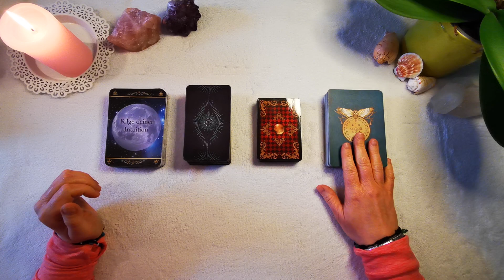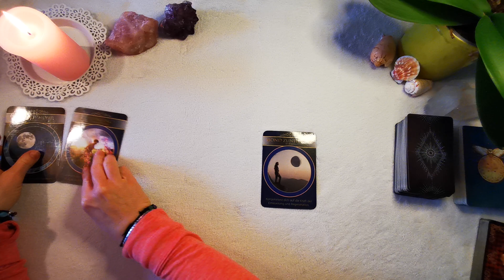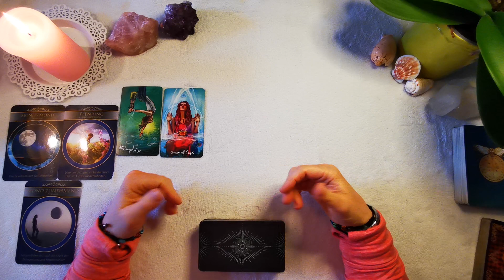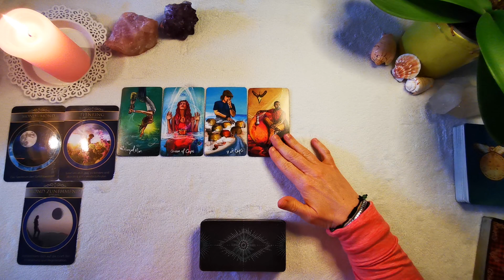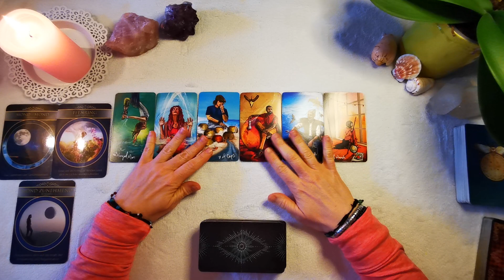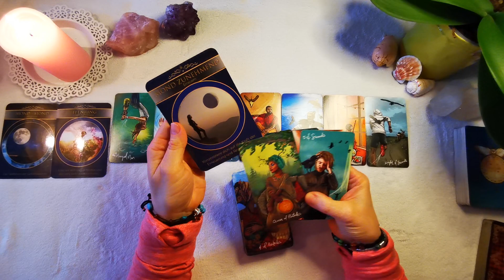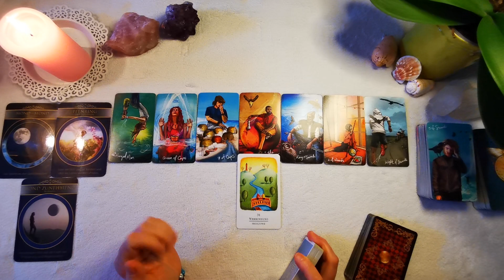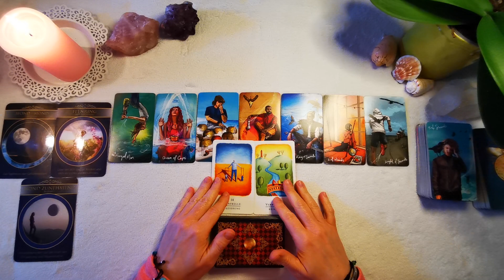♓Fische 1.5.-7.5.2023 // ☯️ Zeit für dich, sich zu erholen☯️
weitere Empfehlungen
Folgende Decks werden bei meinen Legungen verwendet:
⭐The Lightseer´s Tarot von Chris Ann
⭐ für Lebensentscheidungen von Colette Baron -Reid
⭐Finde deinen wahren Weg von Colette Baron -Reid
⭐Aloha von Jeanne Ruland
⭐Die Kraft der Göttinnen von Colette Baron-Reid
⭐Gilded Reverie Lenormand von Ciro Marchetti
⭐Engel-Karten von Diana Cooper
⭐Karten der Erkenntnis von Chuck Spezzano
⭐Seelenreisetarot von Julia Aurelia
⭐Journal zum Seelenreisetarot v. Julia Aurelia
     22 kraftvollen Meditationen
    1  exklusives Postkartenset James van Praagh
⭐Krafttier-Orakel von Colette Baron-Reid
⭐Runen Orakel von Antara Reimann & Roland Scholz
⭐Engel und Ahnen Orakelkarten von Kyle Gray
⭐Sprich mit mir von Nadine Breitenstein